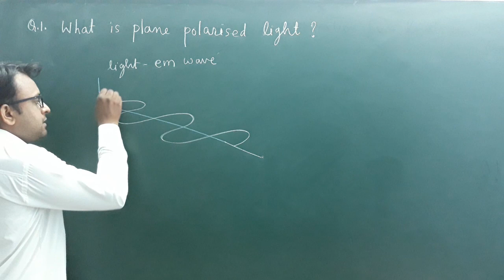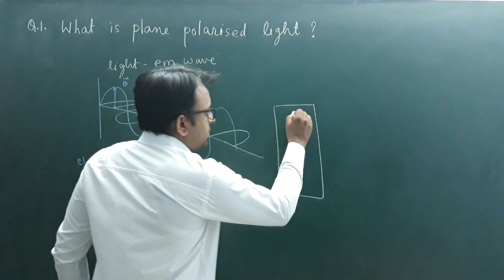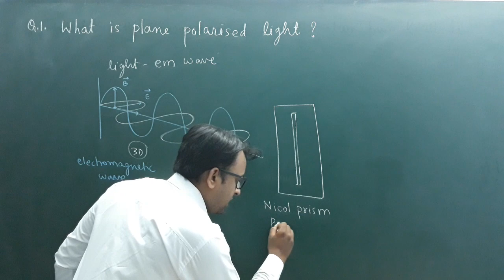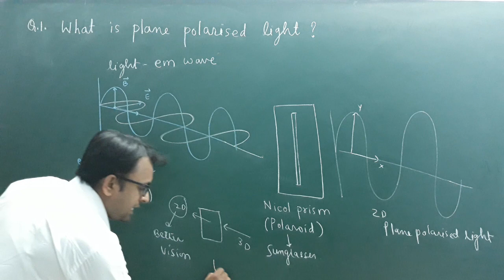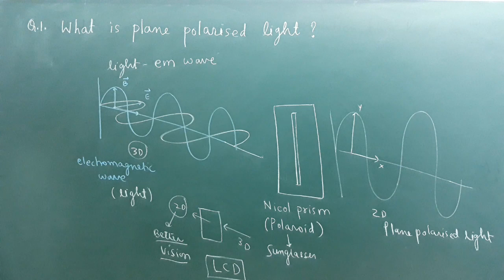What is plane polarised light? ( haloalkane and haloarenes)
Plane polarized light consists of waves in which the direction of vibration is the same for all waves. In circular polarization the electric vector rotates about the direction of propagation as the wave progresses.
Which type of waves cannot be polarized?
Longitudinal waves such as sound waves cannot be polarized because the motion of the particles is in one dimension.
What is meant by the plane of polarization?
A plane in which electromagnetic waves vibrate when it is polarized so as to vibrate in a single plane.
What is a polarizer?
A polarizer is an optical device that can convert an unpolarized light wave into a polarized light wave by blocking all other vibrations.

best chemistry coaching in indore
iit chemistry coaching in indore
jee chemistry coaching in indore
best chemistry coaching for iit
iit jee chemistry coaching
chemistry coaching classes in indore
best coaching institute for iit jee chemistry preparation
top chemistry  coaching for iit
best coaching institute for iit jee chemistry
best iit coaching in indore
iit courses after 10th
best iit coaching after 10th
top coaching institute for iit jee chemistry
iit jee chemistry coaching in indore
top 10 chemistry coaching institute for iit jee
iit entrance coaching
best iit preparation institute
home tutors for chemistry
NEET chemistry
IIT chemistry